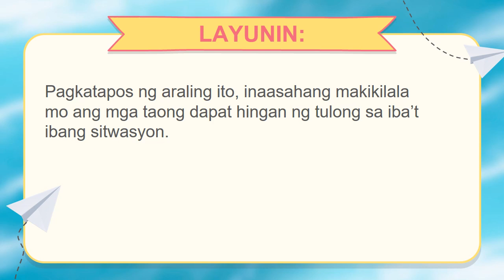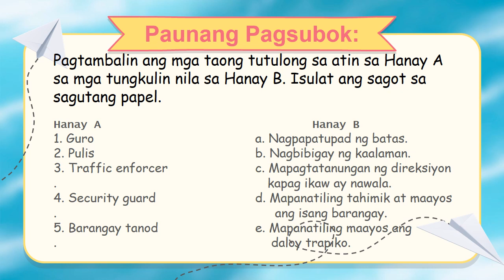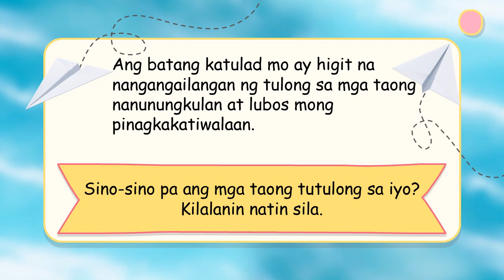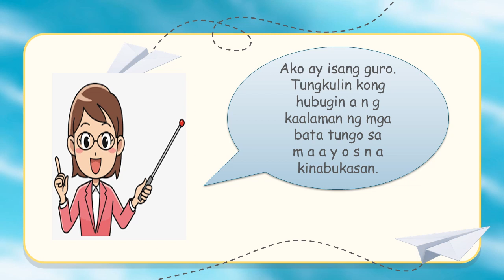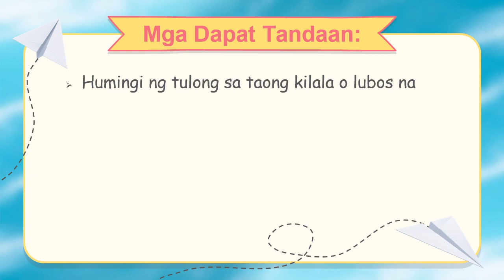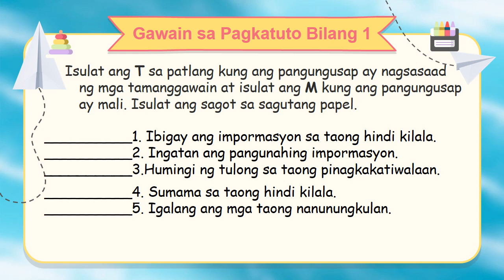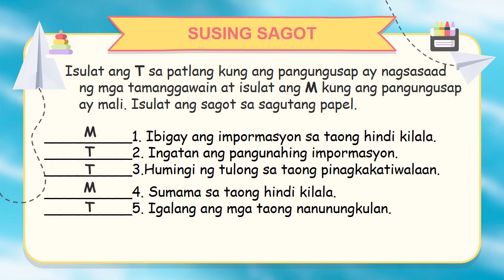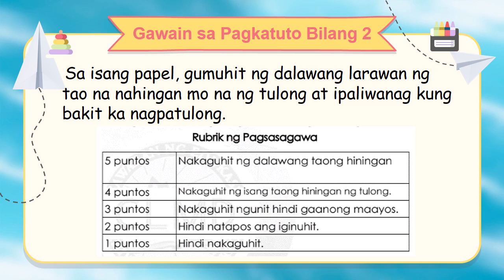HEALTH 1 Q4 WEEK 3